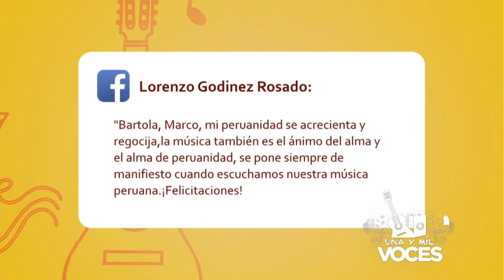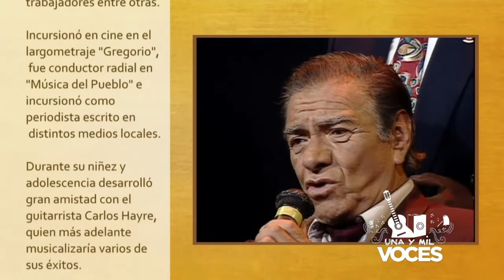Una y Mil Voces - Homenaje a Manuel Acosta Ojeda - (21/03/2021) | TVPerú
Esta tarde rendimos un homenaje a Manuel Acosta Ojeda, junto a destacados artistas nacionales como Cecilia Bracamonte, Iraida Valdivia, Renzo Gil y muchos más.